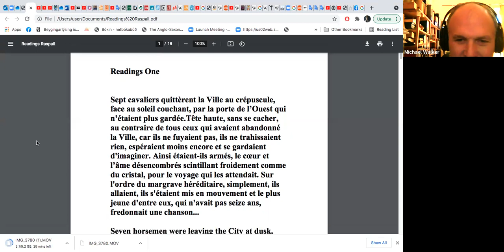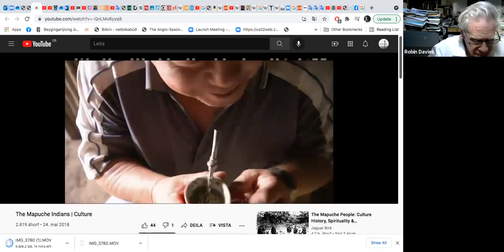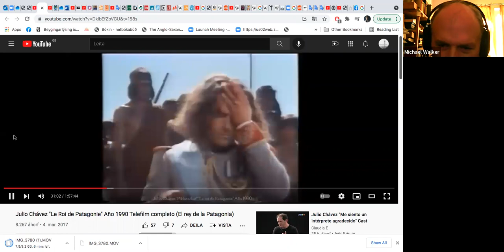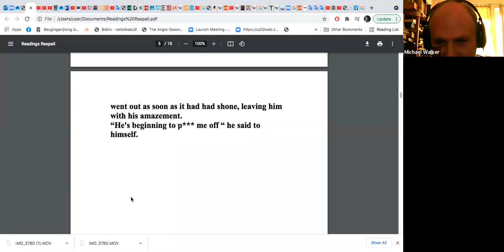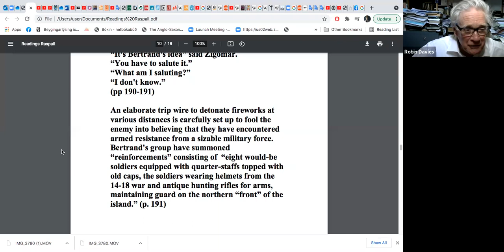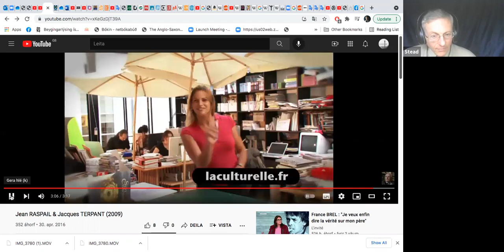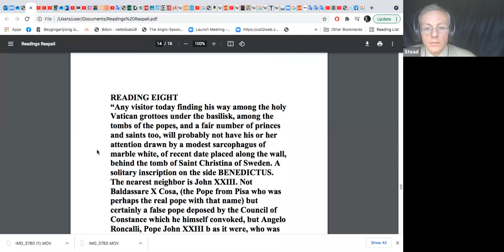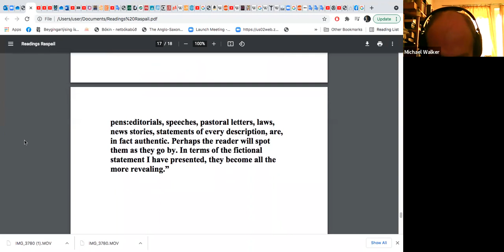Soteria: Keeping the faith; the visions of Jean Raspail.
Jean Raspail, who died in 2020, is best known for his apocalyptic futurist and divisive novel, Le Camp des Saints, but he wrote much more. What motivated him? What inspired him? To what extent can his idiosyncratic vision, his aesthetic and religious understanding of the world, be meaningful to others?  In short, how should we appraise Jean Raspail?

At this Soteria meeting we shall be looking and reading from a number of Raspail's novels in the hope of reaching a more comprehensive appreciation and understanding of him than the one usually offered.